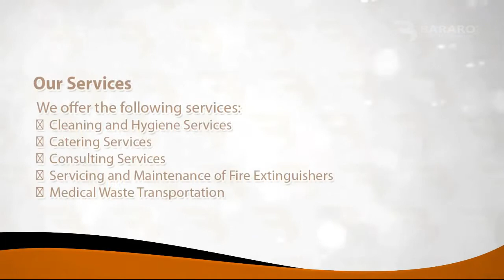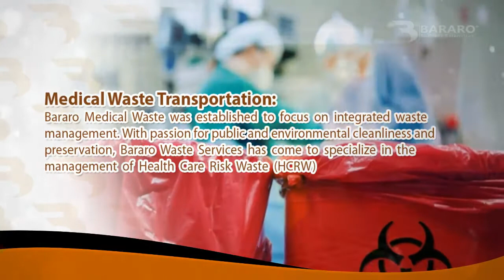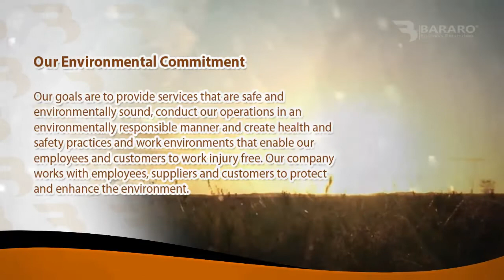Bararo Business Enterprises - Learn about us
Bararo Business Enterprises (Pty) Ltd is a 100% Black owned company, based in springs.Our company provides various professional services that are rendered efficiently so as to exceed our client’s expectations.Our motto is to do it right the first time and be able to be the preferred service provider that offers innovative and yet affordable solutions.

We always endeavour to manage our company in an ethical way that strikes an appropriate and reasoned balance between economic, social and environmental needs.

W:  bararosa.co.za